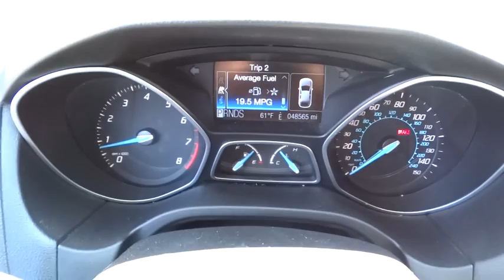2012 Ford Focus Yonkers, Bronx, New York City, Westchester, Queens, NY 152524YA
2012 Ford Focus

1716 Central Park Ave.

Clean carfax** Yonkers Auto Mall is the premier destination for all pre-owned makes and models. With the best prices & service on quality pre-owned cars and over 50 years of service to the community, Yonkers Auto Mall is the only place you need to find the car of your choice! We have access to hundreds of cars at all times so you can have the best selection possible! We're located just 2 miles North of Yonkers Raceway and Empire City Casino. Just minutes from all major bridges and conveniently located just 5 minutes from the Bronx on the south end of Westchester County, Yonkers Auto Mall has been serving the Tri-State area for over 50 years. Every car is thoroughly inspected before delivery and all our cars are CARFAX CERTIFIED. We have assembled the most advanced network of lenders to ensure you get the loan you need on the car you want. Good credit, decent credit or bad credit...we can secure the best loan for you!Be sure to look at all the pictures on the cars to see if the car is equipped with luxury equipment such as Navigation, DVD, bluetooth, sunroof, rear camera, satellite radio and other options. The best cars, best deals and best service is at Yonkers Auto Mall. SE HABLA ESPANOL. With the best prices & service on quality pre-owned cars and over 50 years of service to the community, Yonkers Auto Mall is the only place you need to find the car of your choice! We have access to hundreds of cars at all times so you can have the best selection possible! We're located just 2 miles North of Yonkers Raceway and Empire City Casino. Just minutes from all major bridges and conveniently located just 5 minutes from the Bronx on the south end of Westchester County, Yonkers Auto Mall has been serving the Tri-State area for over 50 years. Every car is thoroughly inspected before delivery and all our cars are CARFAX CERTIFIED. We have assembled the most advanced network of lenders to ensure you get the loan you need on the car you want. Good credit, decent credit or bad credit...we can secure the best loan for you!Be sure to look at all the pictures on the cars to see if the car is equipped with luxury equipment such as Navigation, DVD, bluetooth, sunroof, rear camera, satellite radio and other options. The best cars, best deals and best service is at Yonkers Auto Mall. SE HABLA ESPANOL.